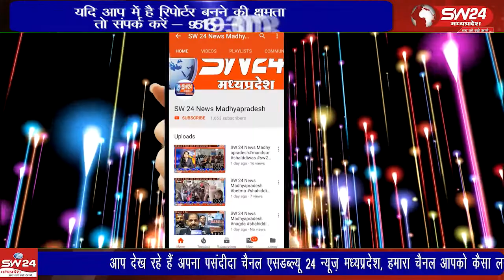कार्यक्रमों के दौरान पठारी मुख्य बाजार में म्यूजिक कुर्सी प्रतियोगिता का आयोजन किया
विदिशा जिले के पठारी ग्राम पंचायत में चल रहे कार्यक्रमों के दौरान पठारी मुख्य बाजार में म्यूजिक कुर्सी प्रतियोगिता का आयोजन किया गया यह कार्यक्रम मध्यप्रदेश स्थापना दिवस के उपलक्ष में कराए जा रहे हैं
विदिशा पठारी ,से आशीष सहेले की रिपोर्ट